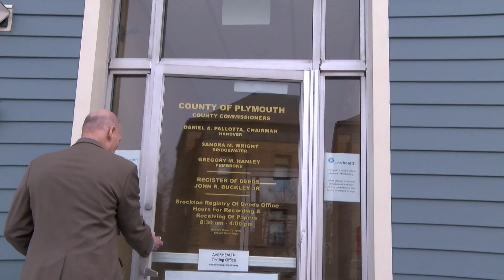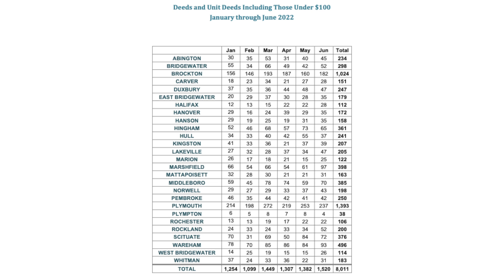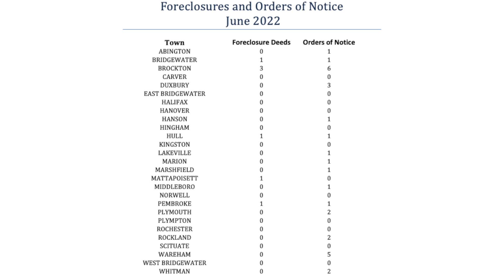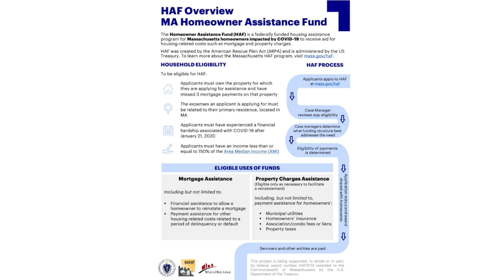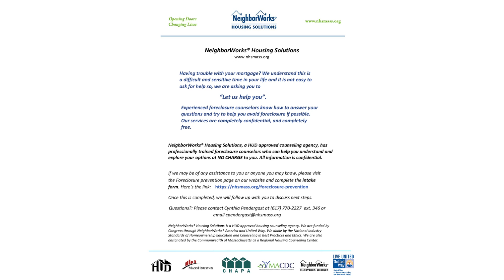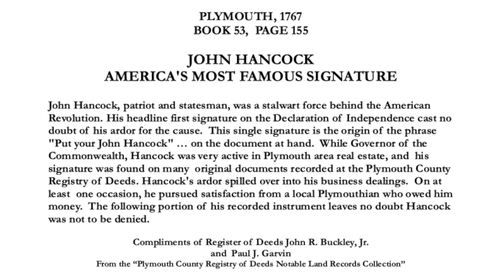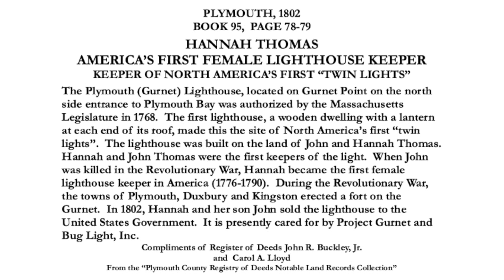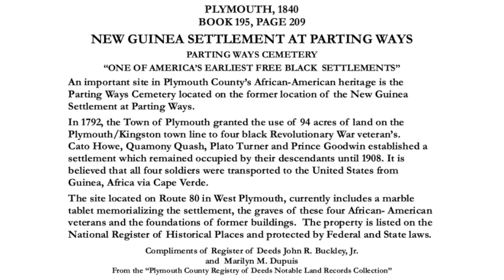Register's Report 141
Guest: Cynthia Pendergast - NeighborWorks Housing Solutions